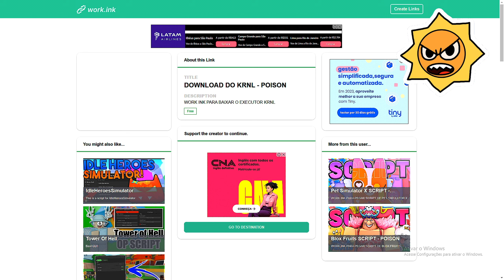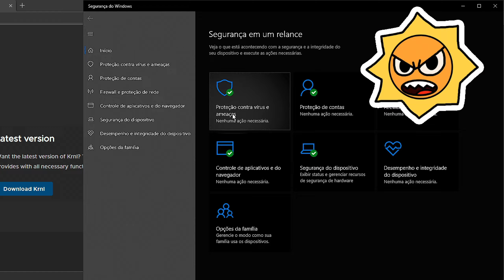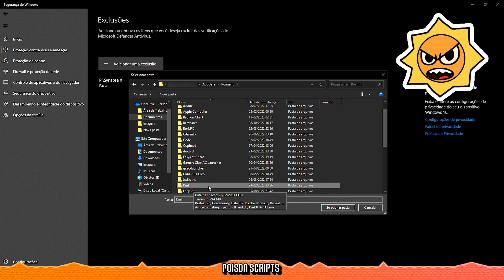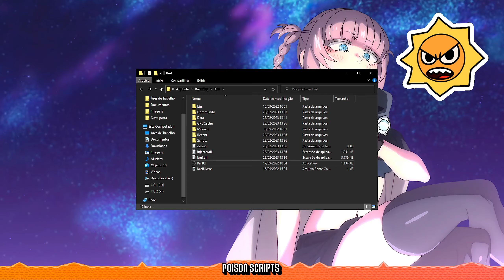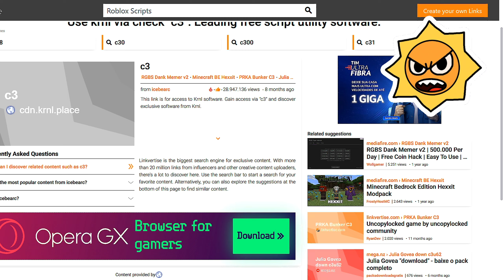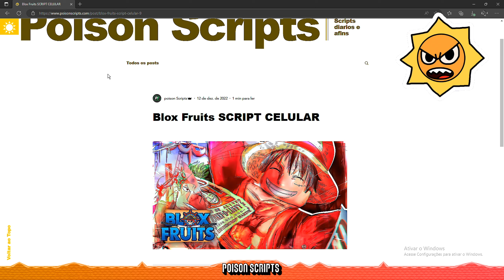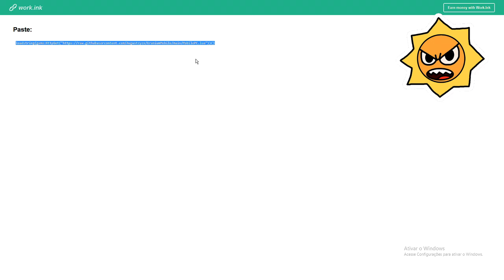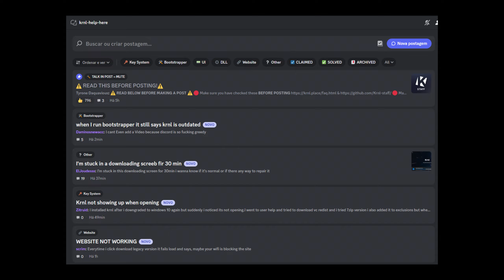[PC] COMO BAIXAR E USAR O KRNL E PEGAR A KEY!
Temporizador:
00:00 Inicio
01:20 Baixando o KRNL
04:00 Adicionando exclusão no KRNL
05:47 Abrindo executor no Roblox
07:29 Pegando KEY
09:27 Colocando a KEY
10:14 Como pegar script no meu site
12:13 Executando script
13:05 Como resolver ERROS do KRNL + Final